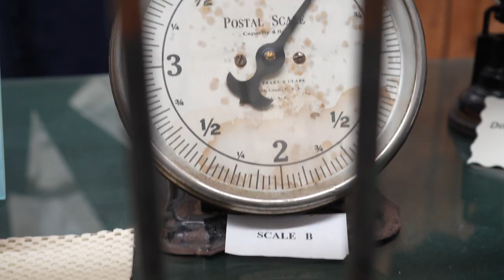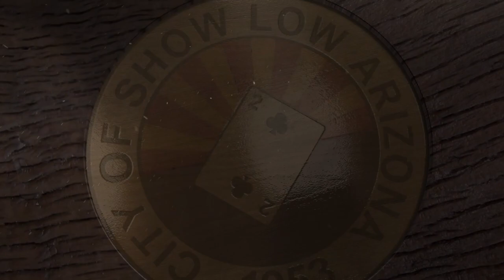Museum Rooms - Post Office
Check out the Post Office Room at the Show Low Historical Society Museum.
561 East Deuce of Clubs, Show Low, Arizona